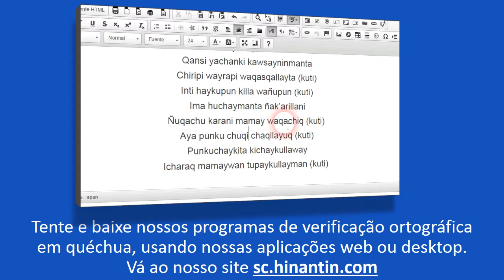Como se pronuncia llallinakuy ‘competir’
Social

Grupo de Pesquisa Hinantin: A entrada ‘llallinakuy‘ faz parte da base para o desenvolvimento de um dicionário falado disponível livremente para a linguagem quéchua.